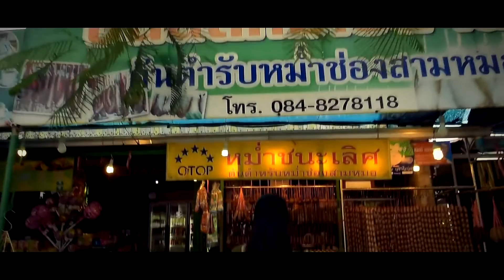สายแนน color graid